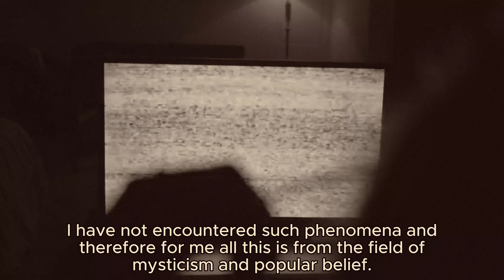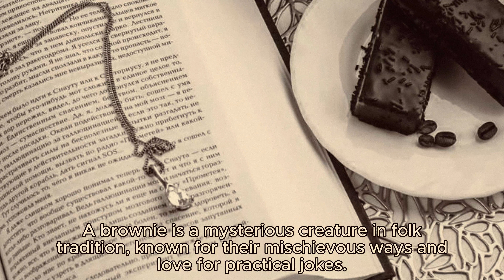Spirits and Demons/Where is the cat looking?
Good day and good mood to everyone!

I'll tell you for my cat. The cat is of an ordinary breed, only 2 years old. You may have read or heard somewhere about this behavior of animals. So I will also share with you.

So, lately, with the onset of cold weather, my cat sits down on the sofa every evening, after his legitimate dinner, and begins to look, and continuously, at the same place on the wall. At first, I did not pay attention to this. Maybe he is sleeping, maybe he is dozing after his adventures.
It turned out that I was wrong. The cat was awake. I personally went up and checked that section of the wall. I didn't see anything suspicious or unusual there. An ordinary wall and a carpet on the wall. My wife said that our cat sees someone there. Most likely a brownie.

Maybe this brownie decided to spend the winter in our apartment, or he liked our cat? Maybe the brownie is talking to the cat, but the cat has never meowed in response. I have not encountered such phenomena and therefore for me all this is from the field of mysticism and popular belief. Well, if it is the other way around, then my cat will not be bored in winter, and for me it would be the opposite. So that he, the brownie, if it is him, of course, does not make "fun" in our apartment out of boredom.
Scary stories, cat, brownie, bedtime stories, mysticism, stories told at night, life stories, supernatural, mystical stories,